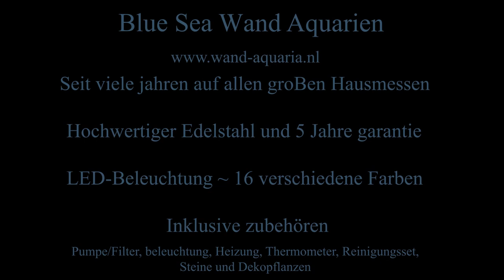Wand aquarium von Edelstahl mit LED beleuchtung NEU! Showroom an der Deutsche Grenze. Wilkommen!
Ein Blue Sea wand aquarium: "Ein Lächeln in Ihrem Haus!"

Unsere Wandaquarien sind hergestellt von hochwertiges Edelstahl und werden geliefert mit alle Zubehör. So wie pump/filter, LED-Beleuchtung (16 verschiedene Farben, mit Fernbediening), Reinigungsset, Steinen, Dekoplanzen und Thermometer.. Schon 15+ Jahren auf viele gröBe Wohnmessen in Europa.

Wir verfügen über ein Showroom in der Nähe von Nimwegen, wo Sie herzlich wilkommen sind um unser Aquarien an zu schauen. Bitte machen Sie vorher ein Termin! Geben Sie heute noch Leben an Ihre Wohnzimmer!

Wall wand muur aquarium Blue Sea